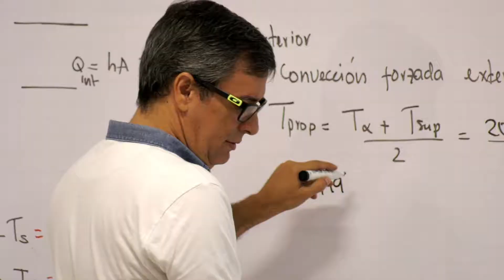Gestión universitaria para la excelencia académica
Avanzamos en el fortalecimiento de la gestión universitaria. Trabajamos para la modernización de la infraestructura y el uso racional de los recursos. "UIS, nuestro mejor PLAN" ¡Juntos construimos LaUISquequeremos!